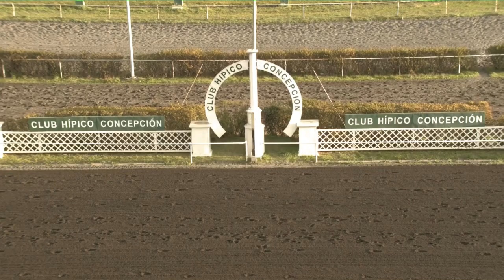MIL HISTORIAS ganador 5ª carrera martes 25 de mayo 2021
hipicatotal, carreras de caballos, hípica, turf, club hípico de concepción, mil historias